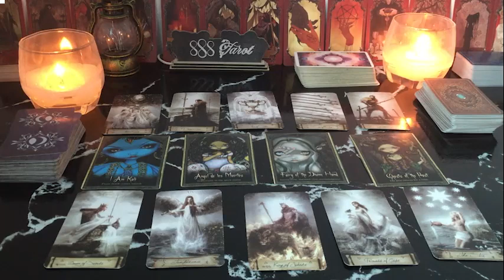SAGITTARIUS ❤️UNEXPECTED SURPRISE 🤩 YOU DONT SEE COMING : this PLAYER is ready for a COMMITMENT �